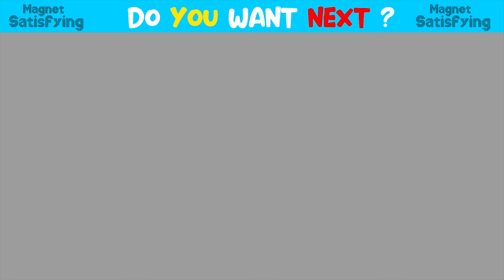DIY - Build Modern Swimming Pool For Pet From Magnetic Balls (Satisfying) | Magnet Satisfying